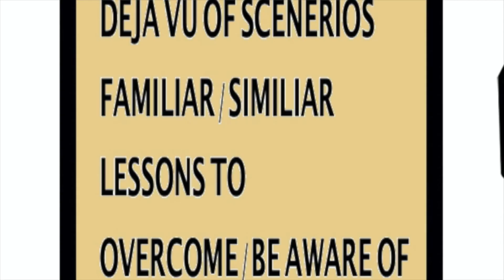Heart Check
I had watched Howl's Moving Castle, The Movie. There are many metaphors, similes and famous quotes saying to describe a heart. I wrote a heartfelt song. Here's the bs, the backstory. Audience walkeasy.

About Cilvereq Walkeasy Show:
Cilvereq Walkeasy Show, media platform to give an inside into my life. Walkeasy Show strive to provide unique experience for audience covering school, sports or life through first-person stories. From songs, animations or improving live. "Cause the game of life is like a maze. Counting days as time goes." ~ Cilvereq